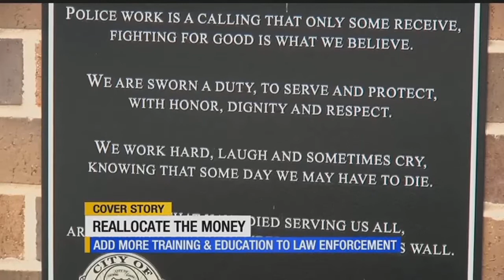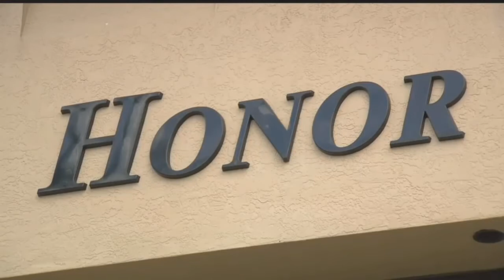What would the consequences of 'defunding the police' be?